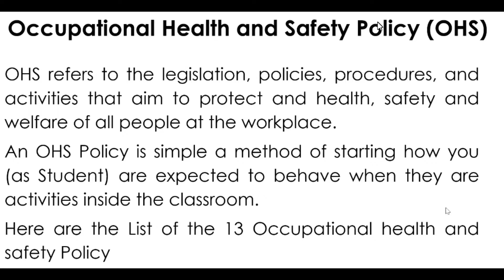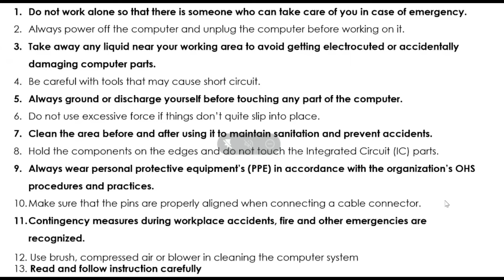Occupational Health and Safety (OHS)